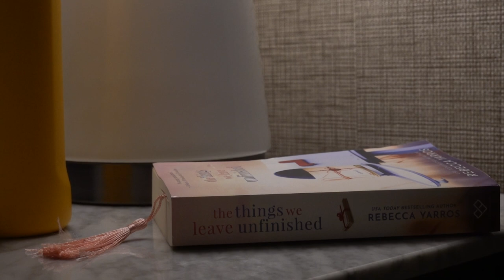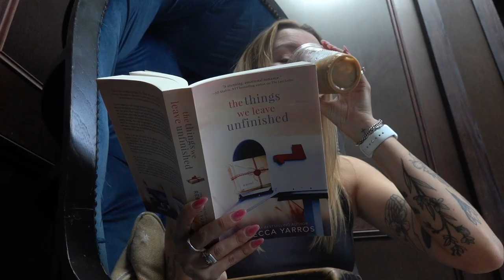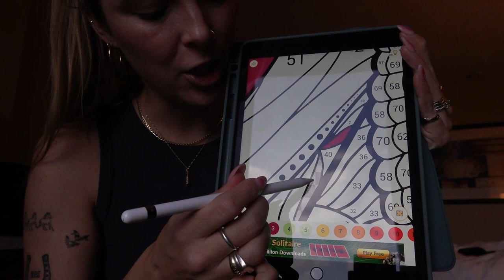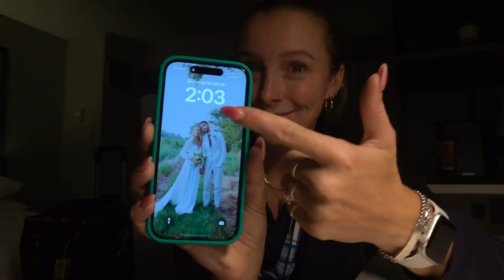challenging myself to not spend any money while living out out my suitcase in 2 different cities...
one of my favorite hobbies is spending money - anyone else? so i challeneged  myself to not spend any money on a 3 day trip as a flight attendnat! watch me  meal prep, fly & layover in 2 cities without spending any money! or do i? ... watch to find out!